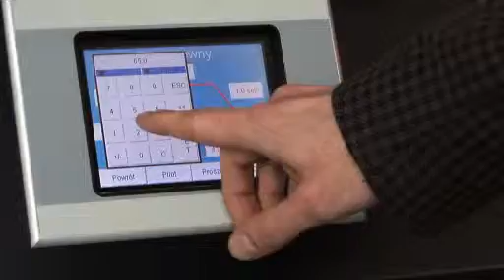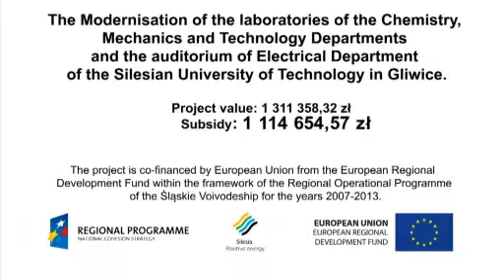The Departments of the Silesian University of Technology in Gliwice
The promotional video of the project „The modernization of the laboratories of the Chemistry, Mechanics and Technology Departments and the auditorium of Electrical Department of the Silesian University of Technology in Gliwice", co-financed by the Regional Operational Programme of the Silesia Voivodeship for the years 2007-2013